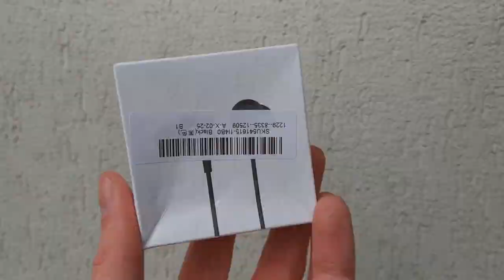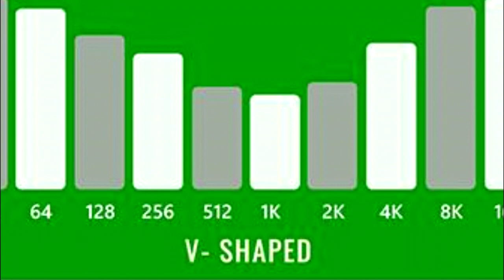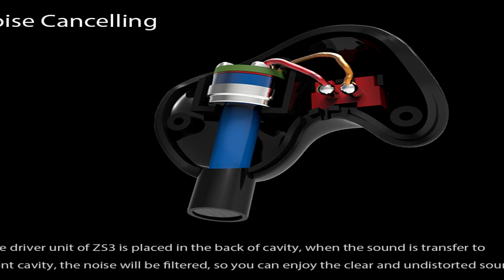Paano mag RECORD ng Android INTERNAL SOUND ng Walang Background Noise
Record Android Internal Audio without background noise using this recommended cheapest earphone which you can purchase online through Lazada or Shopee.

Android Internal Sound recording is one of the problem in our android devices but with the help of this simple trick you can now record your gameplay internal sound/internal audio in android and make your own video montage or full gameplay that you can upload here in YouTube or Facebook.

Watch The Video in this link provided if you want to know the step by step process on how to record your game internal sound in android even without rooting your device.

OLD TIT.

✅Check my playlist to find videos that suits your interest

Outro:
TAGS & KEYWORDS 🔎

Paano Ma Record ang Android Internal Audio sa Android